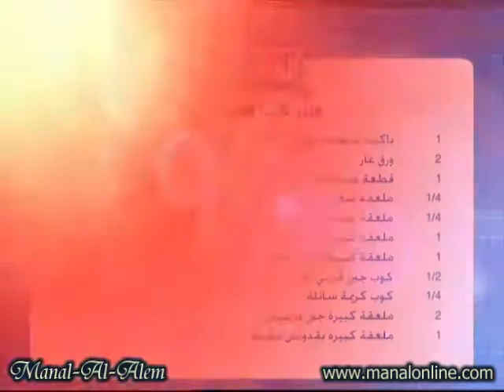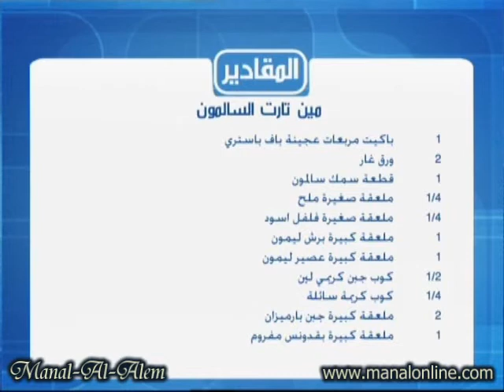ميني تارت السالمون - منال العالم